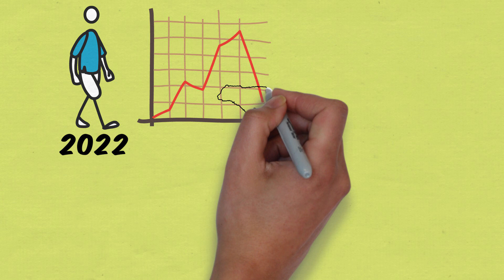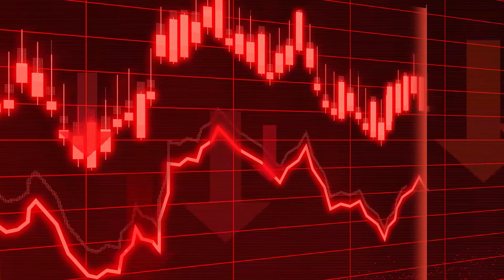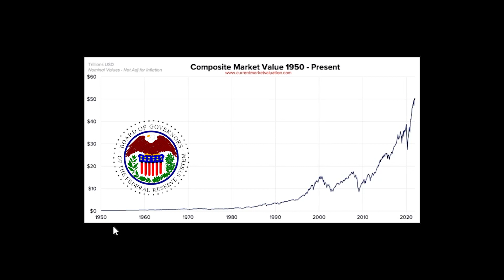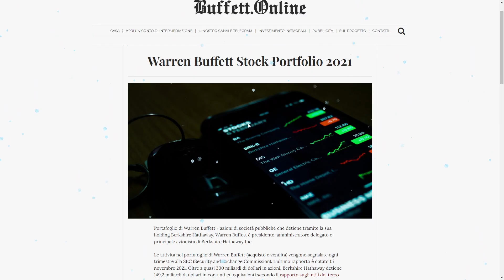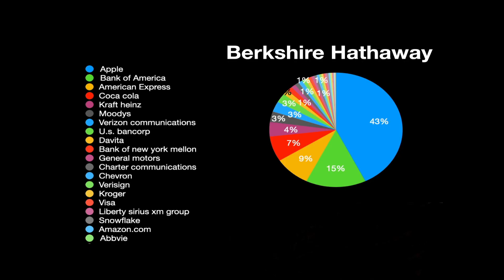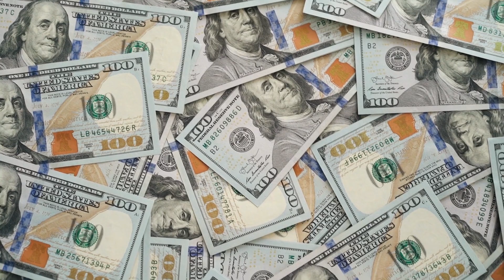Svelato il Portafoglio Azionario di Warren Buffett | Che sorpresa!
Il mercato è ai massimi storici e gli analisti sono spaventati dall’arrivo del 2022. Molto interessante è analizzare la posizione che sta prendendo Warren Buffett. Quest’ultimo prova ripudio verso i titoli tech e verso le criptovalute, due mercati che stanno portante risultati straordinari. Ma come si muove il famoso investitore? I dati riportati risalgono al 30 settembre, periodo nel quale Buffett si è limitato a vendere parte dei suoi titoli azionari. Le sue mosse sono maggiormente di difesa. Continua a vedere il video per capire in quali settori ha investito nello specifico e quanta liquidità detiene ora.

Minutaggio Video
00:01:40  Panorama generale sul mercato
00:03:39  Ultimi movimenti di Warren Buffett
00:04:41  Portafoglio azionario nel 2022
00:05:39  Conclusioni